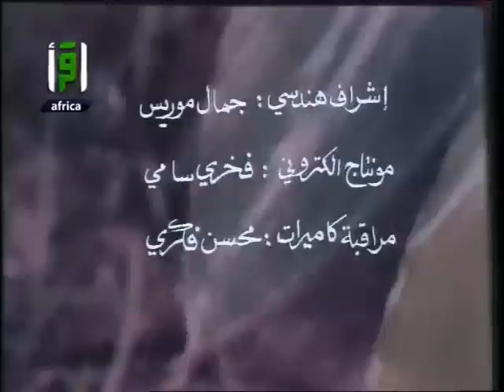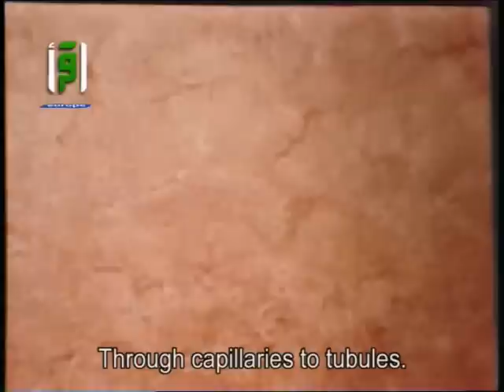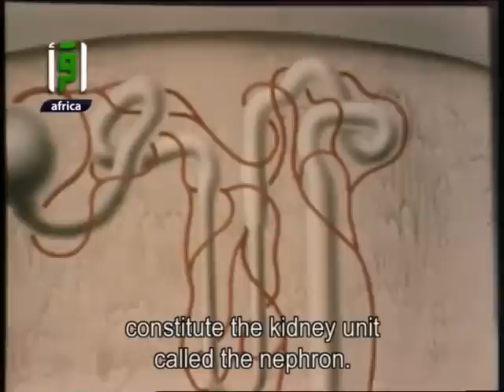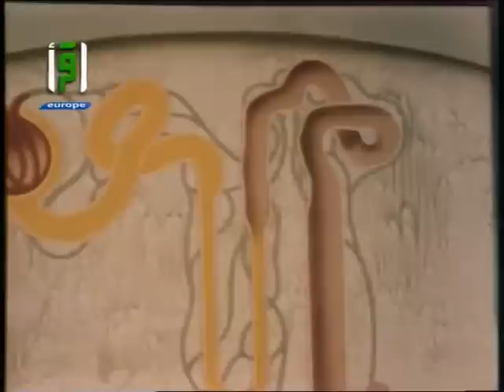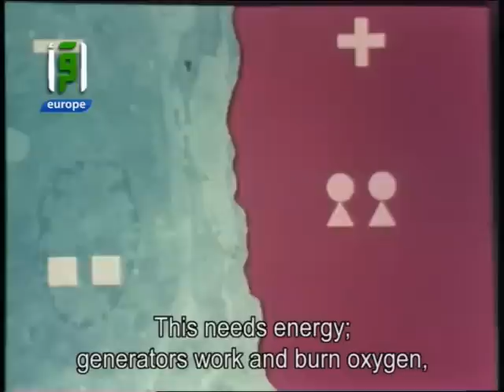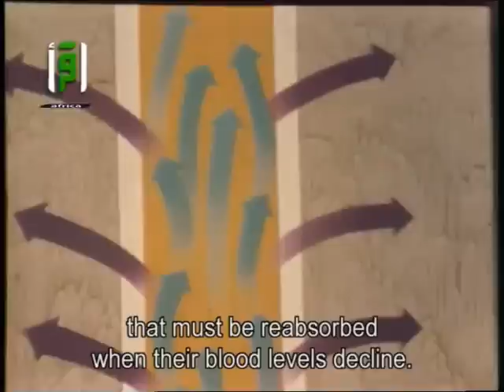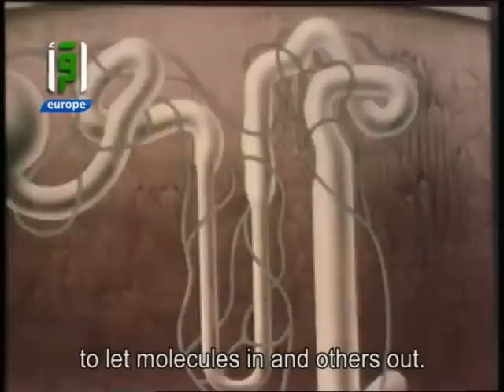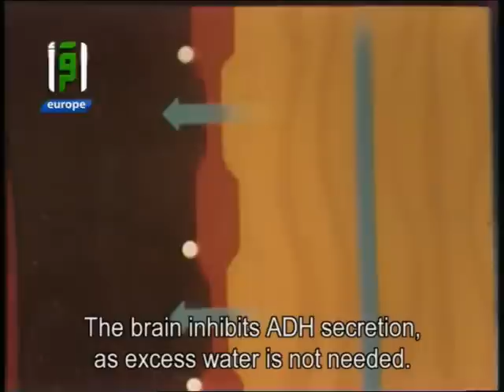The Miracle of the Kidney - Dr. Mostafa Mahmoud - Science and Faith